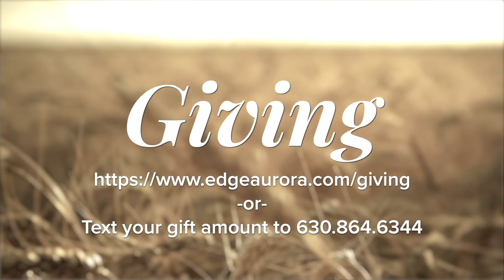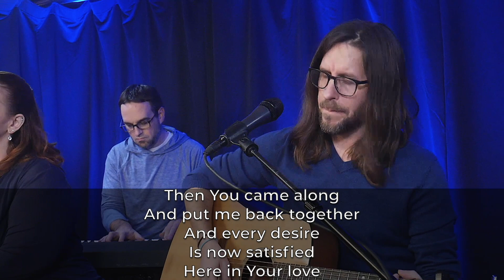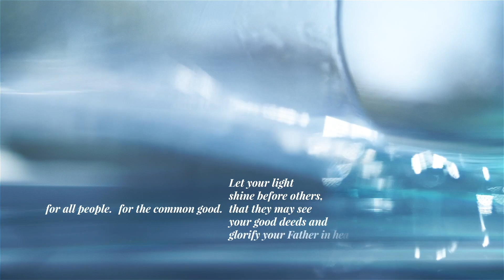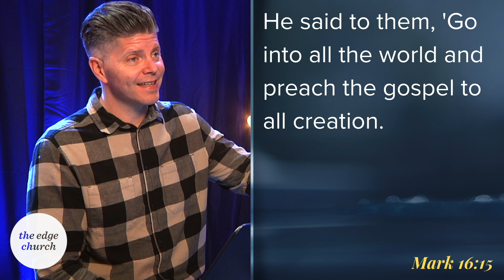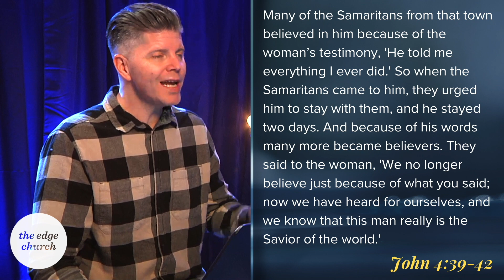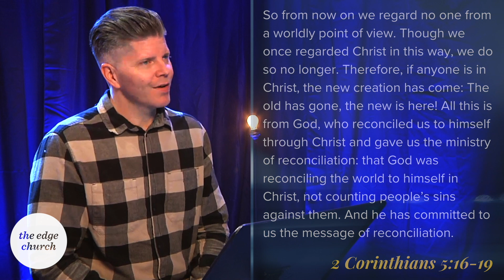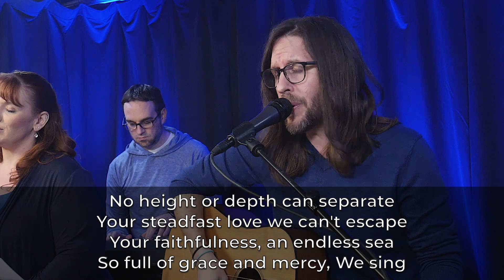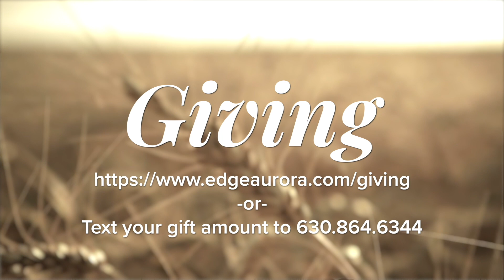Sunday Service | May 28, 2023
This service was originally broadcast on Sunday, May 28, 2023. The Edge Church is located in Aurora, Illinois. For more information about our community, please

Chapter Markers:
0:00 Intro / Countdown
5:09 Welcome Announcement
8:06 Opening Worship Set
25:12 Sermon (Ministry: Proclamation & Testimony)
1:02:27 Closing Worship Song
1:11:23 Discussion Questions & Outro

Worship music performed, streamed and reported in accordance with copyright laws under a CCLI copyright and streaming license.

Additional Music Attribution
Acoustic Indie Folk - John Rosso
Elisa- Christina Courtin & James Shipp
Optical Illusion- Global Genius